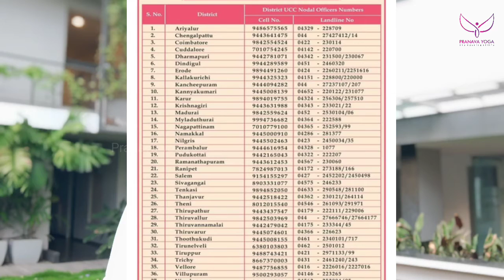Covid war rooms in TamilNadu|pranava yoga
Contact numbers of nodal officers of district Unified Command Centres (UCC) are given below. Each have both cellphone and land-line numbers.
Revised Unified Command Centre at districts (Nodal officers numbers)

District                    Cell No.                             Landline No.

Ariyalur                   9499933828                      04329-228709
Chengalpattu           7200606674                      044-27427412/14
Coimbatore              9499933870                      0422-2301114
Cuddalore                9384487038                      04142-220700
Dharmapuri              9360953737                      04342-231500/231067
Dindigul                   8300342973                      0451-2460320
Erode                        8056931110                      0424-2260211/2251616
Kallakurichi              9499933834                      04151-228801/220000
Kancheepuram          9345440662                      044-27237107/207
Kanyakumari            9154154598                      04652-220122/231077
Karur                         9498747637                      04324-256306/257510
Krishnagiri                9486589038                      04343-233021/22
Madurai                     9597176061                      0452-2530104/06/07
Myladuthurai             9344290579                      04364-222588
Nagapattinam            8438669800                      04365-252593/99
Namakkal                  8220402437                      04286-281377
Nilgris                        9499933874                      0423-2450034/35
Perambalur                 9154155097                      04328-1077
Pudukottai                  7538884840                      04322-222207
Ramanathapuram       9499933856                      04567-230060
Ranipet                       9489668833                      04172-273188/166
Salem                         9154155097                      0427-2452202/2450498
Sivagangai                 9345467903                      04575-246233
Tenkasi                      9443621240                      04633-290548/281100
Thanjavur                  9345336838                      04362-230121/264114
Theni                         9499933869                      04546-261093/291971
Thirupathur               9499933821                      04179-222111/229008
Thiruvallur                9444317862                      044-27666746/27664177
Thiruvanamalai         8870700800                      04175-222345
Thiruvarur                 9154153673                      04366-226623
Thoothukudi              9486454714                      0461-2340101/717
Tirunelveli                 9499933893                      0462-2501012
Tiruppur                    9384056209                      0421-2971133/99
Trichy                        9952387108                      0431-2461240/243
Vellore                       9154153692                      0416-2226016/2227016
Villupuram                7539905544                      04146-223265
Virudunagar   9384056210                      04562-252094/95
Toll free numbers has been issued for three districtsChengalpattu- 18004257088
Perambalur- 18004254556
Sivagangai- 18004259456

Thenmozhichandrasekar
[Yoga teacher]

Pranava yoga programs:
*Hatha yoga
*Poweryoga
*Pranava meditation
*Mudra pranayamam for mind&body
*Pranayamam
*Personal care
*personal consultants